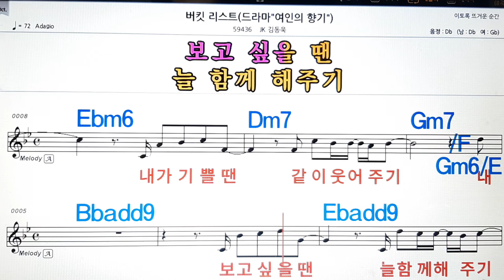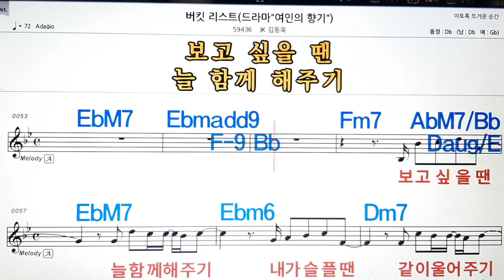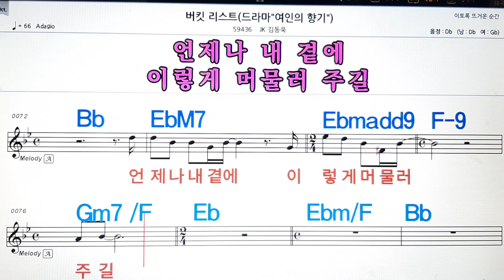버킷 리스트/JK 김동욱💋노래방, 악보,반주, 가라오케 ,코드, 가사 .💖Karaoke, Sheet music ,Chord, Lyrics ,MR